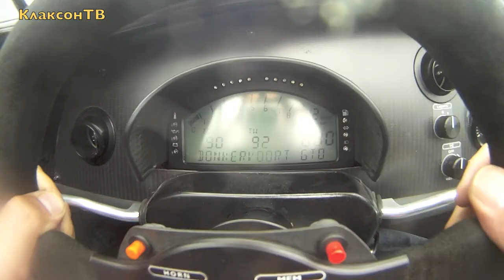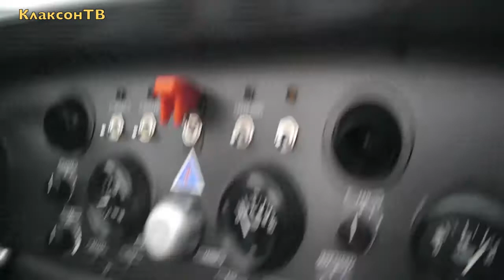Donkervoort D8 GTO - первые впечатления!